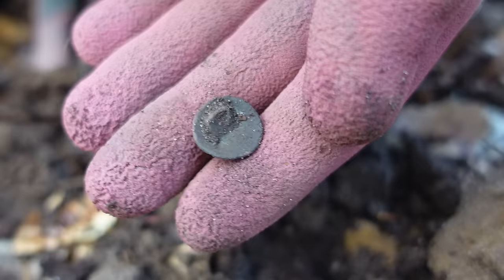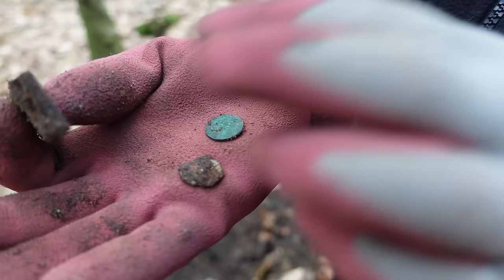Byliśmy sami zakoczeni zawartością zakpanych kotłów. Czy to jest złota moneta? Ku przygodzie cz.1/4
🔴Link do grupy Rodzinka detektorystów PL:
Zapraszamy do obejrzenia filmu pt. Byliśmy sami zakoczeni zawartością zakpanych kotłów Czy to jest złota moneta? Ku przygodzie cz.1/3

Poszukwiania odbyły się zgodnie z pozwoleniem WKZ Elbląg

Sklep stacjonarny z wykrywaczami metali:
Odkrywca Historii
ul.Piastowska 28
14-240 Susz
woj. Warmińsko-Mazurskie